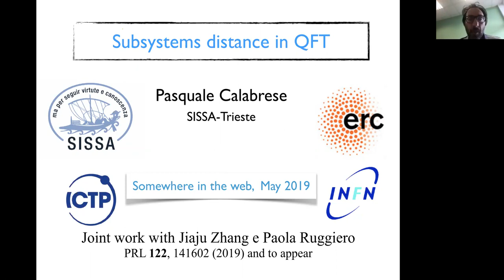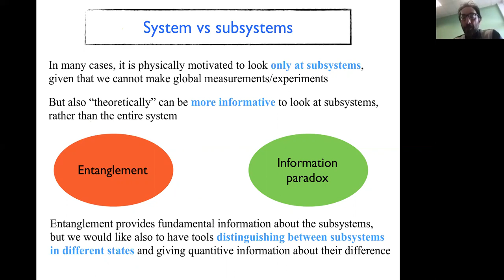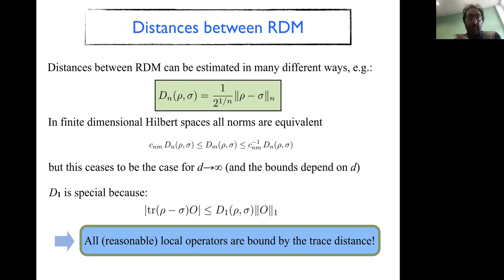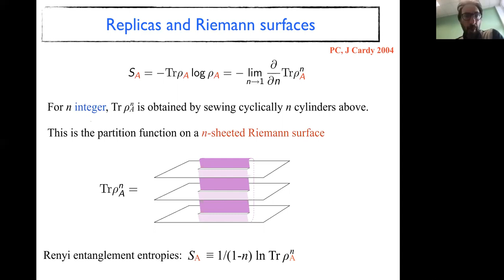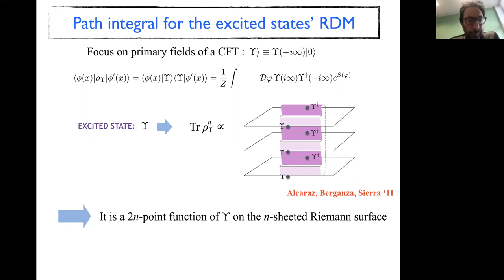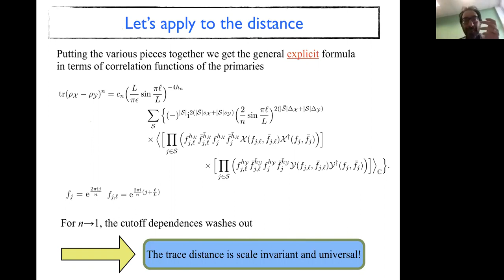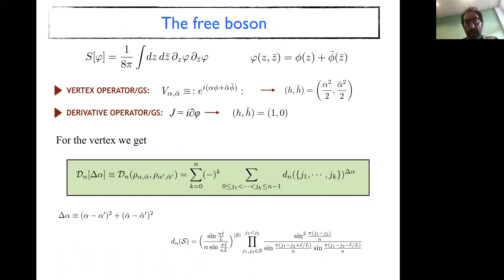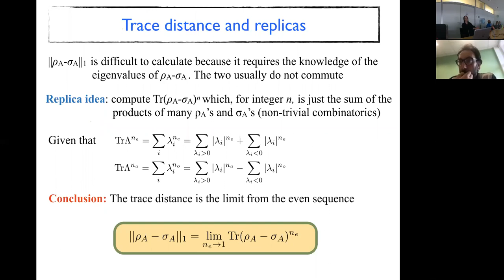Virtual Seminar: Pasquale Calabrese "Subsystem Trace Distance in Quantum Field Theory"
In this talk, Pasquale Calabrese (SISSA and INFN, ICTP) develops a systematic method to calculate the trace distance between two reduced density matrices in 1+1 dimensional quantum field theories. The approach exploits the path integral representation of the reduced density matrices and an ad hoc replica trick. He then extensively applies this method to the calculation of the distance between reduced density matrices of one interval of length ℓ in eigenstates of conformal field theories. When the interval is short, using the operator product expansion of twist operators, he obtains a universal form for the leading order in ℓ of the trace distance. He computes the trace distances among the reduced density matrices of several low lying states in two-dimensional free massless boson and fermion theories. He then finally compares the analytic conformal results with numerical calculations in XX and Ising spin chains finding perfect agreement.

This talk was recorded on May 8, 2019 at the Albert Einstein Institute in Potsdam-Golm.